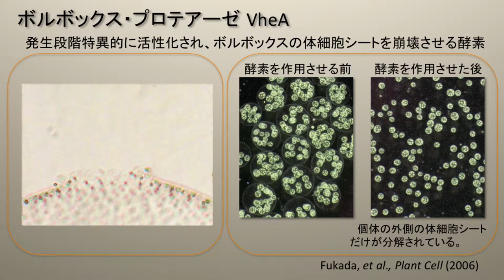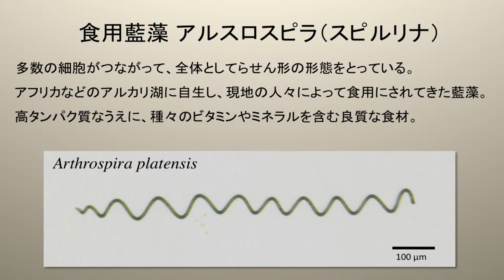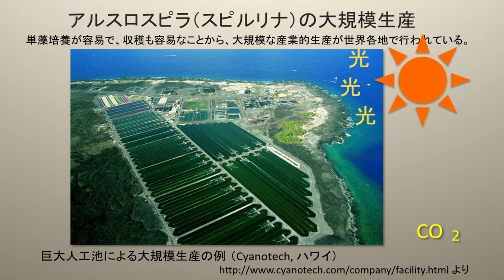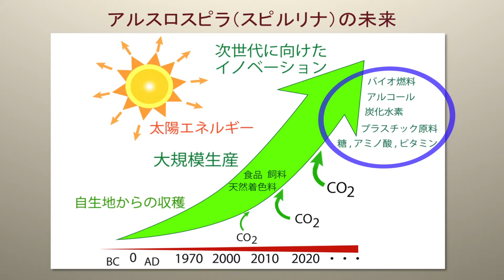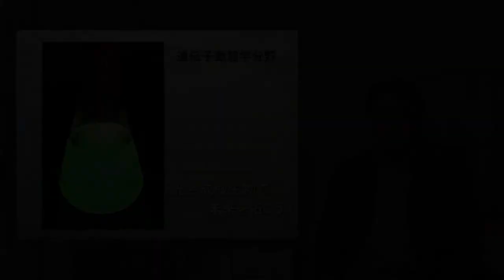Kyoto University, Graduate School of Biostudies, Gene Biodynamics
Division of Integrated Life Science
Laboratory of Gene Biodynamics
Assoc. Prof. Hideaki Shiraishi

統合生命科学専攻 遺伝子動態学分野 紹介
白石 英秋 准教授